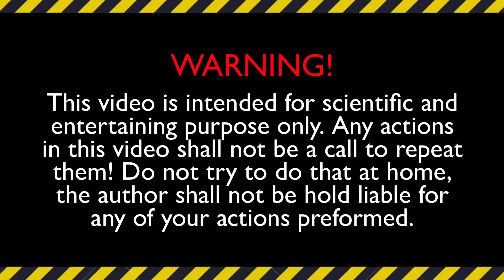КОШКА и Машина Давит Предметы Эксперименты под Колесом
На нашем канале вас ждут увлекательные эксперименты и опыты в категории:
➖Машина давит предметы
➖Кока Кола и Ментос
➖Гидравлвический пресс
➖Шреддер
➖Петарды, Взрывы и Прожигание
➖Краш тест

Под колесом нашей машины оказались такие предметы как арбуз, шарики, машинки, кока кола, слайм, сквиши, игрушки, петарды, орбиз и другие предметы! Хрустящие и мягкие предметы всегда создают приятные звуки АСМР, поэтому наши видео можно смотреть как расслабляющие видео АСМР машина.
Уверен, это видео вызовет у тебя много положительных эмоций и впечатлений, ведь увидеть, как автомобиль давит колесом предметы и разные вещи в замедленной съемке - очень захватывающе!

♻️Все продукты питания используемые в видео - просрочены.
В результате съемки этого видео - не пострадало ни одно животное.

В целях вашей безопасности - Не пытайтесь повторить дома!

➖Машина давит предметы
➖Гидравлвический пресс
➖Шреддер
➖Краш тест